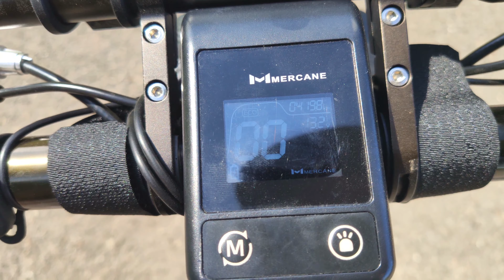[Essai] Mercane WideWheel Pro 2020 CLE : une trott au top !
Nouvelle série de vidéos consacrées aux trottinettes & vélos électriques ! Essais, tuto, modifs & custom, balades & rides...

#5 - Dans cette nouvelle vidéo, je teste la Mercane WideWheel Pro 2020 CLE après un retour sur plus de 400 km effectués : autonomie, freinage, performances...
La trottinette électrique Mercane WideWheel Pro 2020 CLE est tout simplement l'une des meilleures trottinettes électriques de cette année 2020 !!

Mon modèle :
- 52 V / 15 Ah / double moteurs / 1000 Watts
- Double freins à disques AV + AR / Poids : 25 kg environ
- Autonomie : + de 50 km (réels) (mon poids 65 kg) !

Dites-moi en commentaires si vous aimez ce nouveau concept de vidéos et si vous souhaitez en voir d'autres !